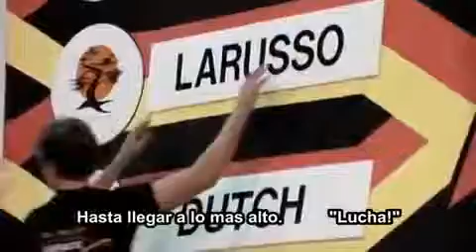Tu eres el mejor, Tu Puedes GladiadoreS MTB